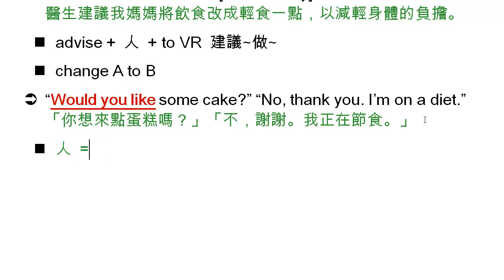diet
diet, 日常飲食, be on diet, 節食